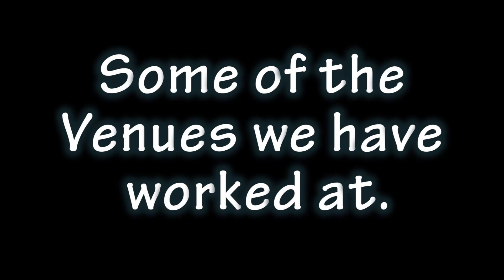TC Disco 2016 2017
Mobile DJ presentation for the 2016/2017 Wedding fayre season.

Wedding DJ Nottingham, Derby, Leicester, Lincoln, Sheffield, East Midlands